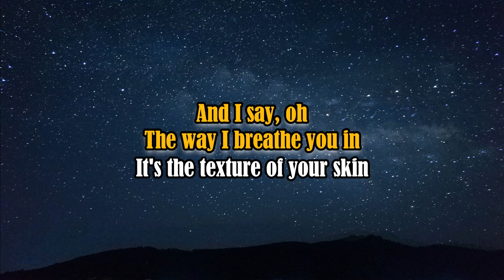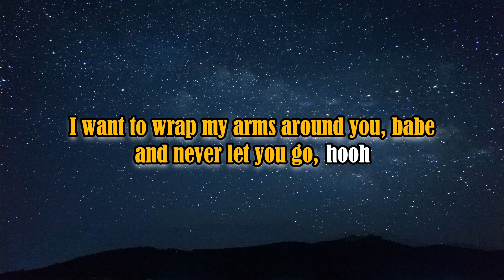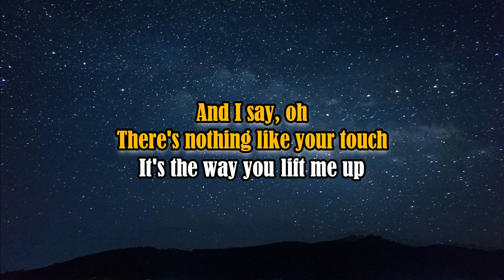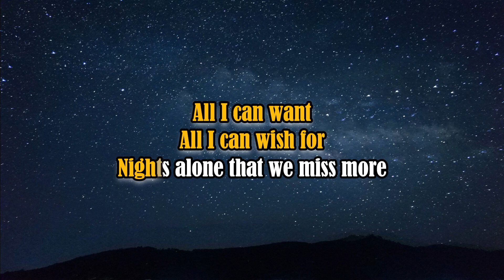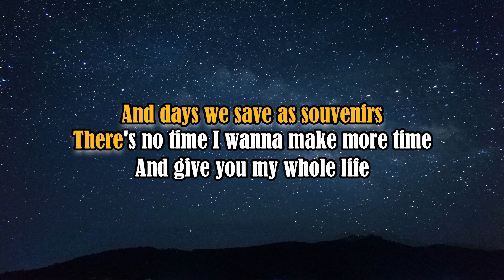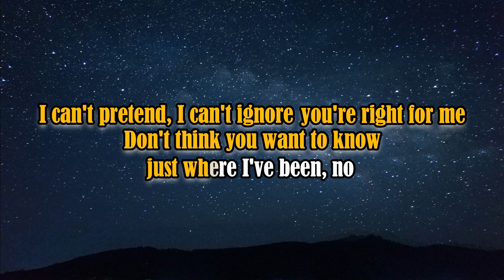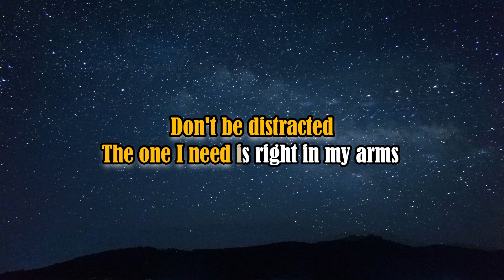Peaches - Justin Bieber ft. Daniel Caesar, Giveon (KARAOKE VERSION)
I LOVE READING COMMENTS FROM YOU GUYS AND  ANSWERING IT IMMEDIATELY AS SOON AS I READ IT! :)*